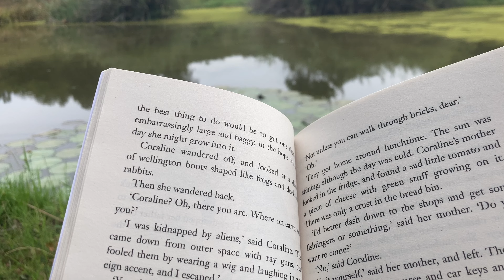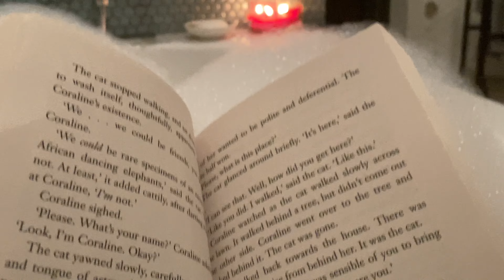My Monthly Reset Routine 🌱🫧🧸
Watch in 1080p60 HD for best quality

🌼Sub count-154🌼

🌼Sub goal-200🌼

🌼Mini Q&A🌼
What do you use to make thumbnails-Phonto & Picsart
What do you use to film-My Iphone SE and my canon powershotSX220HS

@Minamoo vlogs
@Minamoo live
@Minamoo shorts

🌼Socials🌼
Picsart

🌼Colab rules🌼
 2.Must be lifestyle channel or post lifestyle frequently
 3.appropriate content